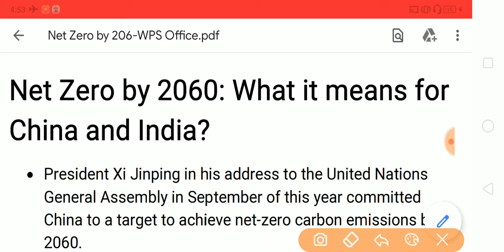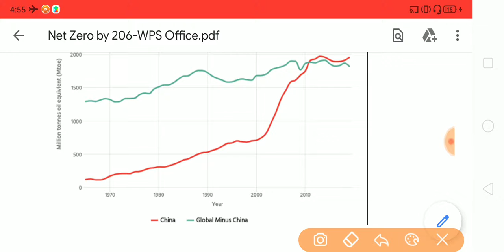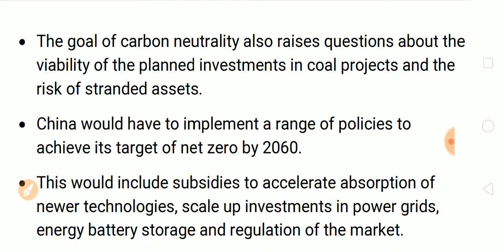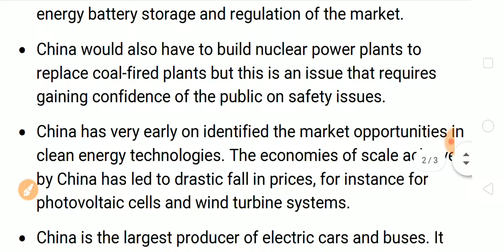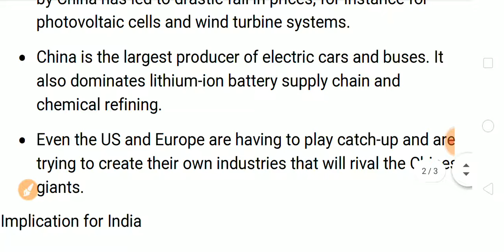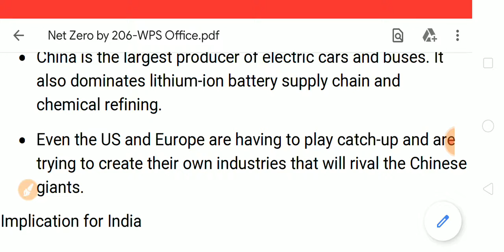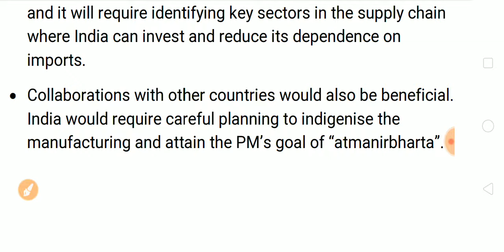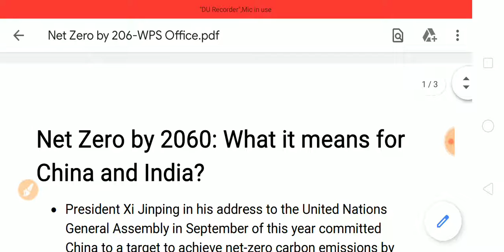Hidden game behind China's commitment of Net Zero by 2060 | Implications on India | UPSC